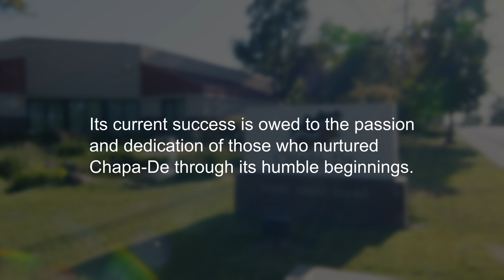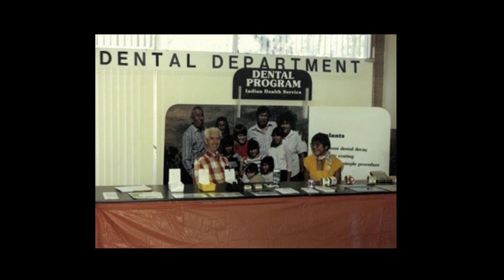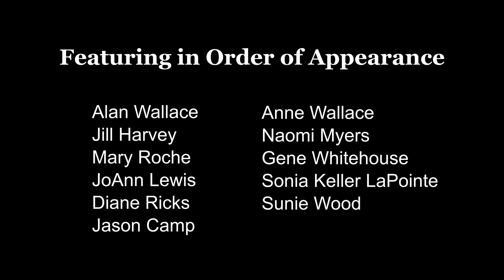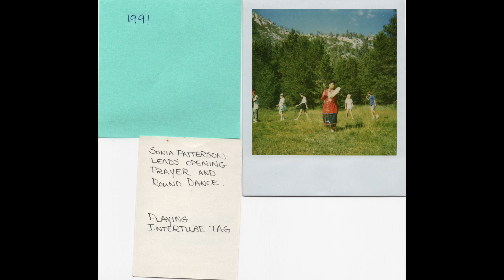The History of Chapa-De: Episode 2 Early Days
Chapa-De Elders and community members share how Chapa-De started as a tribal health program and expanded over the years. Episode 2.